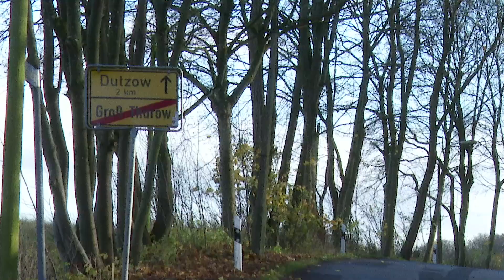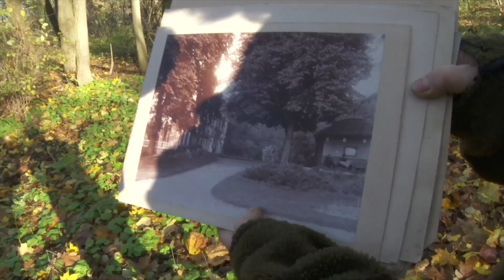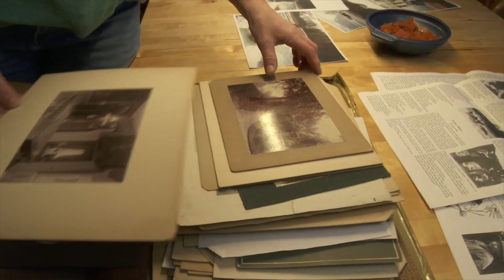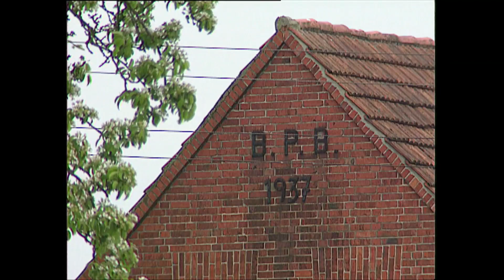Teil 3: Von Groß Thurow nach Römnitz und zurück.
Mit dem Gebietsaustausch 1945 verlässt die Familie Berckemeyer ihr Gut in Groß Thurow. Die Briten übergeben das Gebiet der sowjetischen Besatzungsmacht. Wenige Wochen später setzen die Briten Bernhard P. Berckemeyer als Pächter der Domäne Römnitz ein. Doch die Domäne ist unter sowjetischer Besatzung in der Bodenreform bereits aufgeteilt. Der Streit um die Besitzrechte landet vor den Gerichten der BRD. Familie Berckemeyer bewirtschaftet die Domäne Römnitz bis in die 1990er Jahre. Nach der Wiedervereinigung verkauft das Land Mecklenburg-Vorpommern die Domäne, Familie Berckemeyer muss Römitz verlassen. Parallel dazu kauft sie Boden in Groß Thurow, um dort wieder einen Landwirtschaftsbetrieb einzurichten. Eine Rückkehr mit Hindernissen.